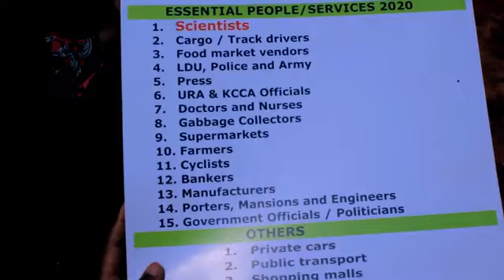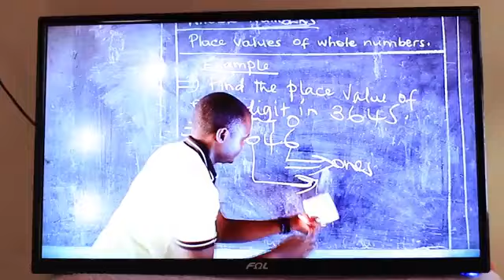SIBITEGEERA===CLEVER'S ORIGIN SCHOOLS